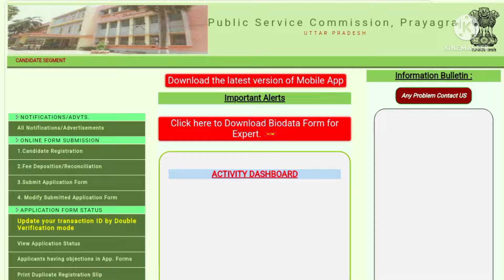Breaking News! UPPCS 2022 का Admit Card जारी।परीक्षा नहीं टली।कैसे download करें Admit Card?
UPPCS 2022 का Admit Card Download करने के लिए इस लिंक पर क्लिक करें

UPPCS 2022 के लिए जनगणना की तैयारी के लिए TOP 100 MCQs का ये वीडियो ज़रूर देखें

UPPCS और RO/ARO 2022 के लिए सरकारी योजनाएं की संपूर्ण तैयारी के लिए ये वीडियो ज़रूर देखें

UPPCS 2022 के लिए Current Affairs कैसे तैयार करें? जानने के लिए ये वीडियो ज़रूर देखें

UPPCS 2022 के लिए भारतीय संविधान की तैयारी के लिए महत्वपूर्ण टॉपिक का यह Video ज़रूर देखें

UPPCS 2022 के लिए प्राचीन और मध्यकालीन इतिहास की तैयारी के लिए महत्वपूर्ण टॉपिक का यह Video ज़रूर देखें

UPPCS 2022 के लिए आधुनिक भारत के इतिहास की तैयारी के लिए महत्वपूर्ण टॉपिक का यह VIDEO ज़रूर देखें

UPPCS 2022 के लिए भारत और विश्व भूगोल की तैयारी के लिए महत्वपूर्ण टॉपिक का यह VIDEO ज़रूर देखें

UPPCS 2022 के लिए विज्ञान की तैयारी के लिए महत्वपूर्ण टॉपिक का यह Video ज़रूर देखें

UPPCS 2022 के लिए पर्यावरण की तैयारी के लिए महत्वपूर्ण टॉपिक का यह Video ज़रूर देखें

UPPCS 2022 के लिए 7 दिनों में M. LAXMIKANT कैसे Cover करें? जानने के लिए ये वीडियो ज़रूर देखें

UPPCS 2022 के लिए UP GK (उत्तर प्रदेश विशेष) की तैयारी के लिए ये वीडियो ज़रूर देखें

PCS /RO-ARO मुख्य परीक्षा के सामान्य हिन्दी के पत्र लेखन, मुहावरे और प्रशासनिक शब्दावली के लिए ये वीडियो Playlist ज़रूर देखें

UPPCS 2022 की तैयारी के लिए ये Telegram Group ज़रूर Join करें